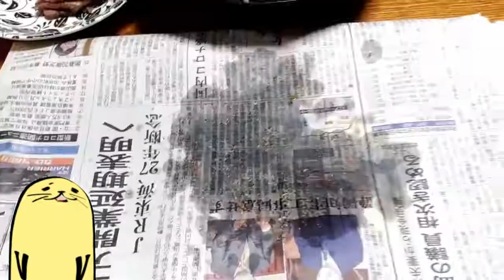テナガエビを釣って食う【Macrobrachium Fishing and cooking】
テナガエビはほんとに美味い！